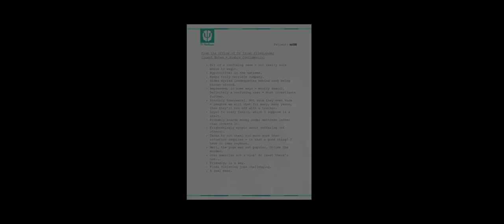Grand Theft Auto V [#78] - Something Sensible || Walkthrough [FINALE]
► Walkthrough: Grand Theft Auto V

teve Haines and Dave Norton task Franklin to kill Trevor Philips, due to him being a liability, despite having saved both of them. Later, Devin Weston shows up at Franklin's house and tells Franklin to kill Michael De Santa, due to him also being a liability, for Molly's death and his failure to kill Michael's family. After Devin leaves, Franklin is given a set of three options on his cell phone, Kill Trevor (A), Kill Michael (B), or Deathwish (C). Choosing A leads to this mission and has him call Trevor.

After choosing option A, Franklin meets Trevor at the oil field off El Burro Heights where Trevor laments how Michael had been backstabbing towards him and how he and Franklin are friends, only to see Franklin turn a gun towards him saying that he was the crazy one, not Michael or Franklin, and he would most likely end up getting all three of them killed. Baffled, Trevor remarks on how he has done nothing but be truthful to Franklin; Franklin concedes the point but does not let down the gun.

Betrayed again, Trevor then tries to escape with his truck around the city and eventually the oil fields, with Franklin chasing him in his car. Michael calls Franklin telling him that he's close, then arrives in a stolen Premier and rams into Trevor's truck, which causes Trevor to crash into a gas tanker, rupturing it and covering Trevor in gas. Broken, both physically and mentally, Trevor limps away from the truck and remarks how he thought he had already seen the one "Judas," but he is in fact surrounded by them. With nowhere to go and with gasoline spilling from the tanker and pooling around him, he demands to be put down, where upon Franklin then shoots the gas, which sets Trevor ablaze. He burns to death and the entire tank then explodes. Or if Franklin hesitates and decides to spare Trevor, Michael will shoot him instead.
Trevor's Death
Trevor burns.
Michael and Franklin reflect on how crazy Trevor was and it was this constant craziness which led to his demise. Shortly after, they split up before Franklin sarcastically remarks the event as "certainly an education," which Michael counters by telling him to survive, and everything else is "bullshit." They then walk away from each other, as the credits roll in with a view of the city.